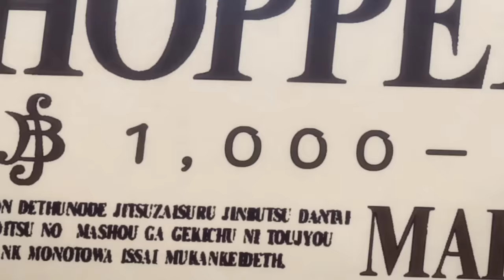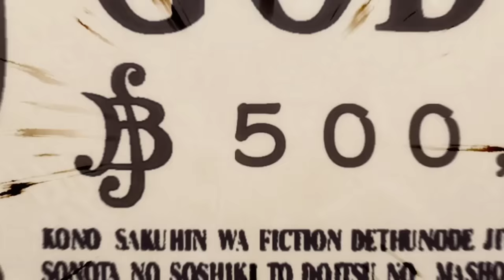StrawHat Crew React To Their New Bounty After Wano | One Piece 1086 [ENG SUB]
My Code: EOPC
Anime Name: One Piece
Eps: 1086
Score: 8
DOWNLOAD ONE PIECE 1085 ENG SUB ON COMMENT!
I Uploaded One Piece Scene That I Thought Was Funny, Exciting, Cool, Etc
one piece z, one piece movie, Nami, Usopp, Nami Hug Usopp, Momonosuke, Nami punch Momonosuke, Yamato, Yamato bath with men, yamatho bath with luffy, Uta, Nami jealous?, Robin Grab Franky P, Luffy's New Bounty, New Yonkou, New Four Emperor of the sea,Shanks